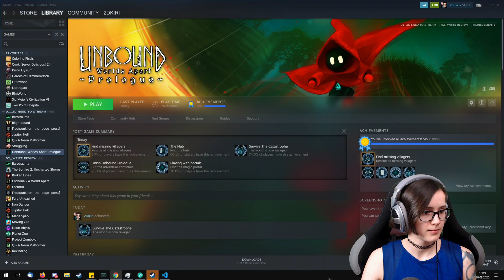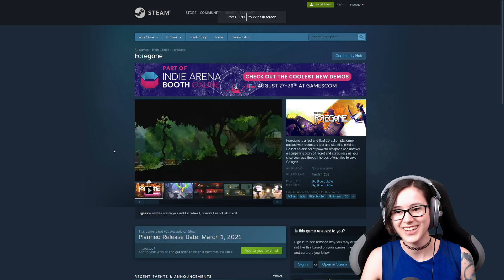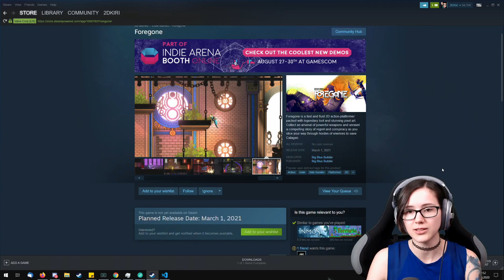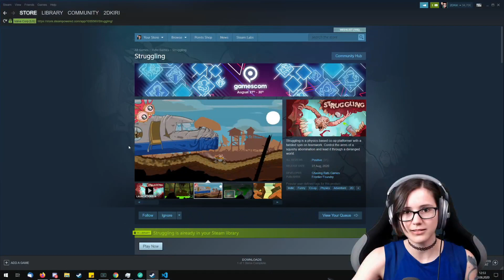Interviewing Unbound: Worlds Apart Developers While Playing the Free Prologue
In connection with Gamescom 2020, indie developers Sergiu and Andre from Alien Pixel Studios joined me on stream to talk about their game Unbound: Worlds Apart (release Q2 2021). Both of them answered questions, while I played through the free demo Unbound: Worlds Apart Prologue.
FYI, Sergiu had headphone issues in the beginning that I cut out.

EPIC ❄ Creator Tag: 2DKIRI